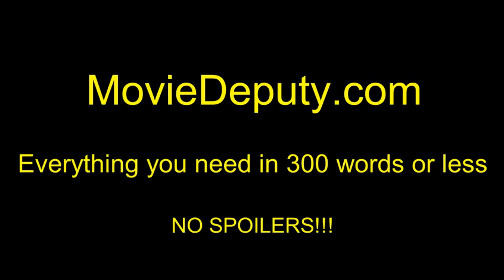Sugar Mountain (Official Trailer #1) HD 2016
Two brothers, down on their luck, fake a disappearance in the Alaskan wilderness so they'll have a great survival story to sell, but the hoax turns out to be more real than they planned.